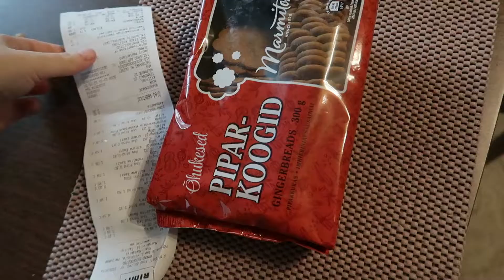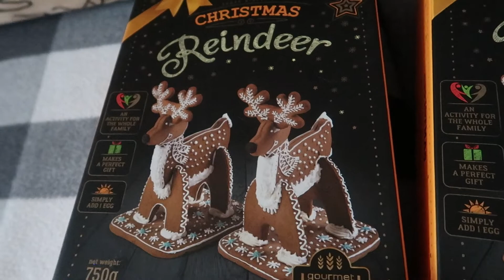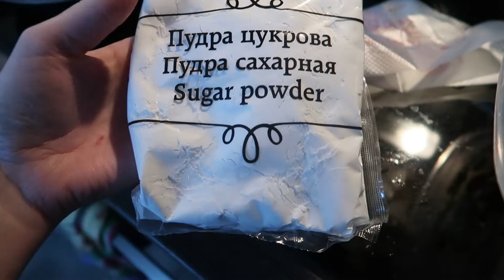УКРАШАЕМ ПИПАРКООКИ/ ПЕЧЕНЬЕ/ ОЛЕНИ ИЗ ПИПАРКООКА.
Привет, меня зовут Татьяна. Я живу в Эстонии.
У меня трое любимых детей))) Доченька Ульяна 8 лет и сынок Богдан 4 годика и сын Матвей 14,12,2017

Влог, о похудение после родов,об уходе за волосами,ногтями, жизнь в Эстонии, жизнь мамы,с тремя детьми,распаковка посылок,игрушек,конкурсы и розыгрыши и многое другое!